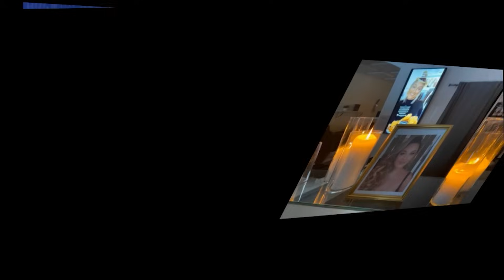Mamaja e Liridona Ademajt paska vuajtur qe e vogel? Ja historia